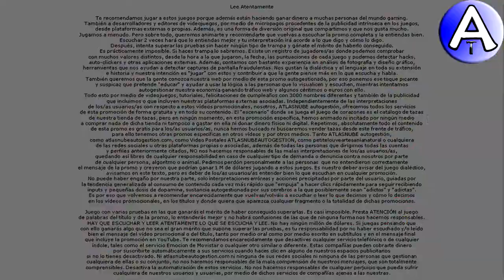Feliz Cumpleaños Asun / SOPLA la VELA / Cuenta Atrás / VideoPostales, tazas, cosmética